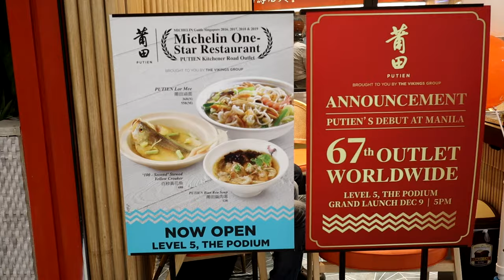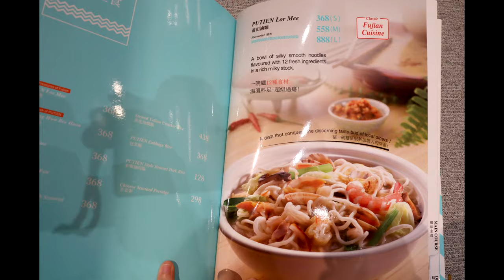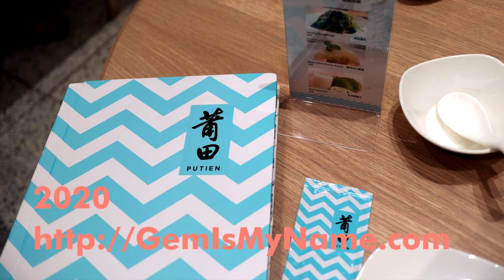Trying out Putien's Manila, Philippines branch - 1 Michelin Star Chinese restaurant from Singapore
I'm a sucker for joints with the "Michelin star" hype so I tried out Putien in Manila on 2/19/2020. It did not disappoint.

Turn on the subtitles by clicking CC on the lower right corner of the YouTube video player.